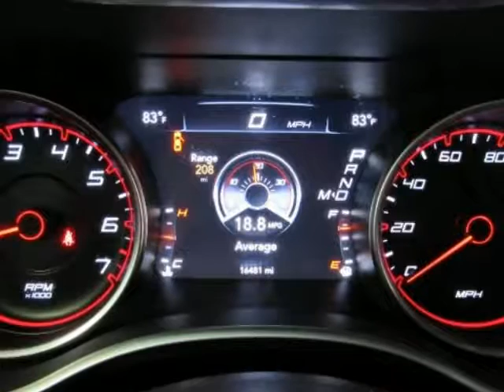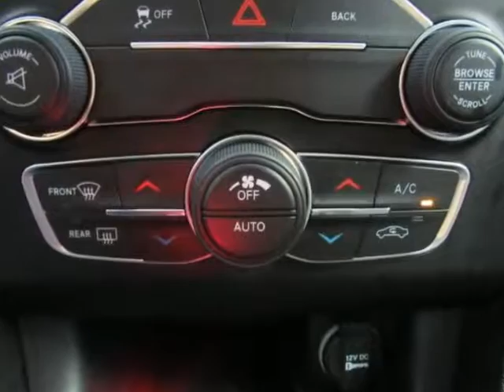2015 DODGE CHARGER SXT Used Car For Sale Denison TX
2015 DODGE CHARGER SXT Used Car For Sale Denison TX.
Hoyte Dodge RAM Chrysler Jeep is proud to offer Denison TX this used 2015 Dodge Charger 4 Door Sedan SXT RWD Gray 3.6L 6-Cylinder SMPI DOHC.

2300 N. HWY 75